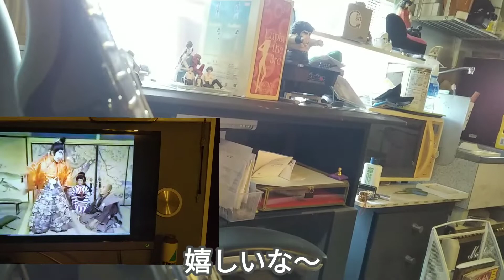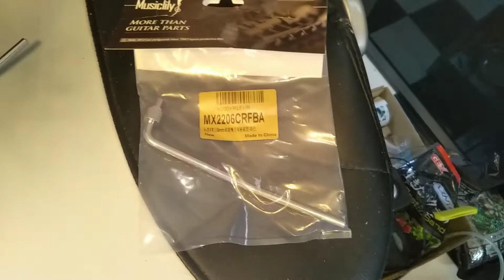中華製フライングＶパート２フロイドローズ周りチェック及びアーム交換。これは良い❣Amazon価格上昇中欲しい人は急げ！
Randyローズファンならいつかは欲しい水玉フライングＶ！コピーの得意な中国が最近レプリカを次々と売り出してきた。そこで１台買ってみたというかプレゼントして貰った。形はソックリだが材質に問題が多いのもまた事実。色々チェックして使えるものはそのままに駄目そうなのは手入れ加工部品交換が必要だ。今回はブリッジ周りをチェック。思いの他しっかり作られているがアームがどうにもならないので数あるアームの中から研究しながらAmazonで購入。果して上手く装着出来るか？！これから安いレプリカを購入予定の方の参考になれば幸です。レビューを見るとかなり差があるので価格帯としては少し高めの４万円弱の個体を購入しました。因みに生音で演奏するとネックが空っぽな様なオモチャっぽい音がします…（汗）ただしアンプを通すとＶ特有のRandy風の音が出ます。ホライゾンは生音でも凄い硬そうな良い音がする。中華製まだまだ発展途上だな。安いコピーを欲しい方にはオススメです。弾いて弾けないことは無いです。と言うか普通に音出ます。近々ハンダチェック、簡単な演奏、各ダイヤルスイッチが機能しているかテストしてみます。追加情報配線及びハンダ付けチェック動画アップしたので良かったらご視聴下さい。この後価格が上がったが６月現在また下ってきた【39000】買うなら今でしょ！簡単なハンダ修理研磨清掃ぐらいでマトモになります。音出しチェックする為。必死こいて練習してます…汗。追加情報Amazonで販売終了ヤフオクて６００００円で出てます。